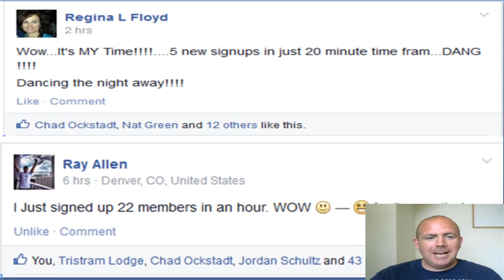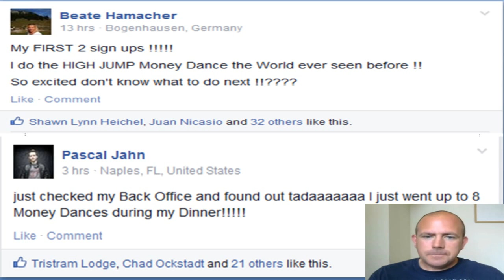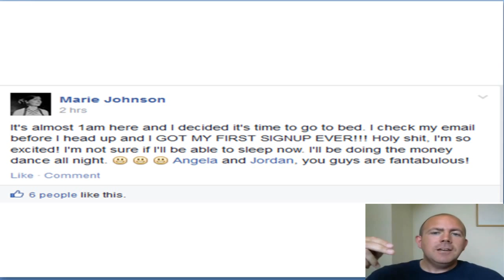The Freedom Fighters Network * The easy way to make money online GUARANTEED!!!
The Freedom Fighters Network consists of a few various components. All of these products we offer in the system are commissionable for the individual member should they decide to sell our membership as well. As well we have a weekly LIVE interview session with different successful people from all walks of life that will be organized and stored to watch and listen to at any time by members as long as they are a member.

Here are the exact strategies and methods I am using to bring members into the Freedom Fighters Network, without paying for advertising.  In less than 3 days I have made it to the Freedom League level without any paid advertising, I only promoted on social media.  After joining me message me and I'll give you a Bonus Free Instagram Training.